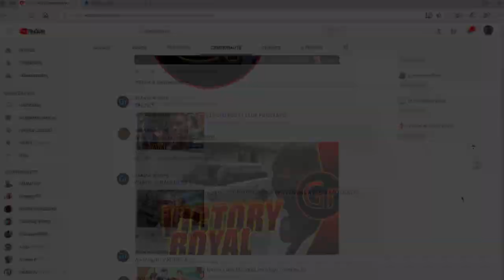Dieu Est Pour Nous Un Refuge Et Un Appui - Psaumes 46